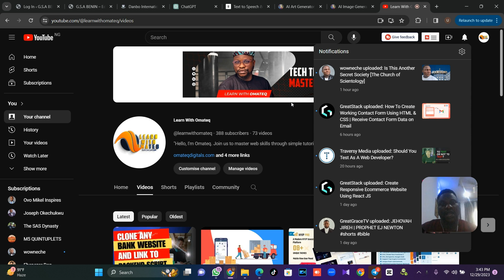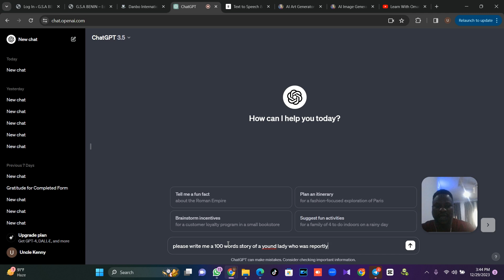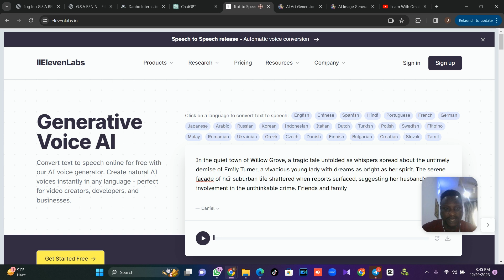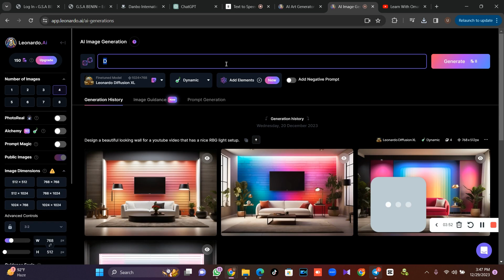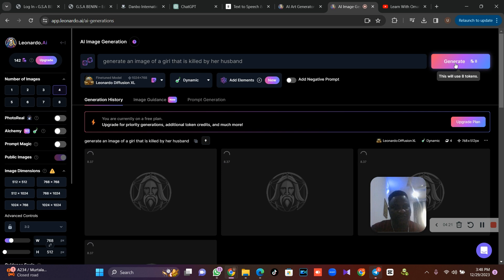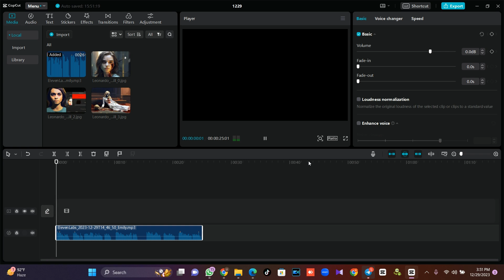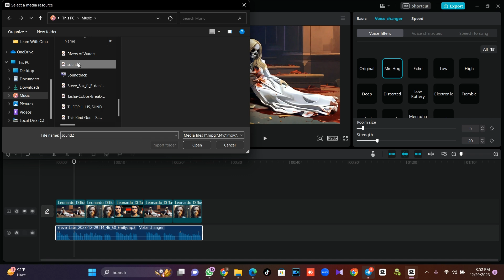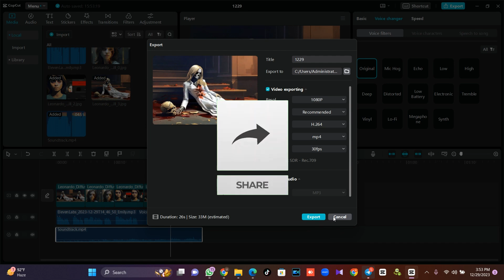How To Create Automated Youtube Videos With Ai In 5 Easy Steps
🚀 Unlock the Power of AI: How I Create YouTube Automation Videos (Step-by-Step Method) 🤖

Create Automated Youtube Videos With Ai Welcome to Learn With Omateq, where innovation meets content creation! 🎥 In this video, I'll take you behind the scenes of my YouTube automation process, revealing the secrets of incorporating Artificial Intelligence to streamline and enhance my video production.

🔍 What You'll Discover:

Step-by-step guide to YouTube automation with AI
Tools and techniques for seamless integration
Tips for optimizing content creation efficiency
Enhancing video quality through automation
Whether you're a seasoned content creator or just starting, this video is packed with valuable insights to revolutionize your YouTube game! 💡

🚀 Key Topics Covered:

Introduction to YouTube Automation
AI Tools I Use for Video Production
Step-by-Step Methodology
Tips for Successful Automation
Results and Impact on Content Quality

Join me on this exciting journey as we explore the future of content creation through the lens of AI! Let's elevate our content together! 🚀🎬